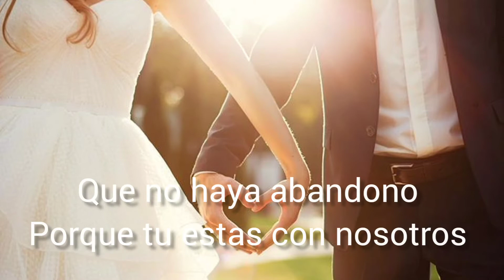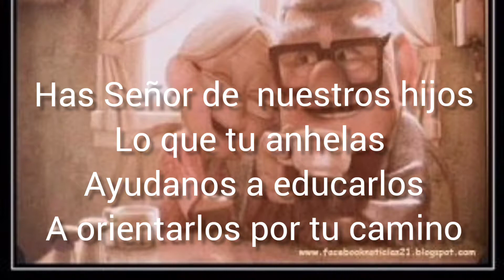ORACION PARA LOS ESPOSOS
Por eso el hombre deja a su padre y a su Madre para unirse a su mujer y pasan a ser una Sola carne,    Genesis 2_24